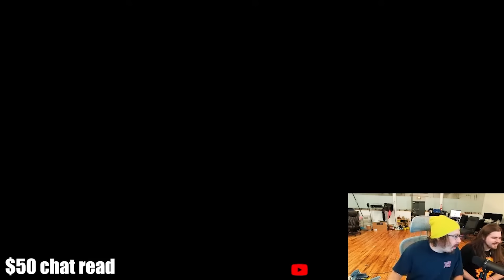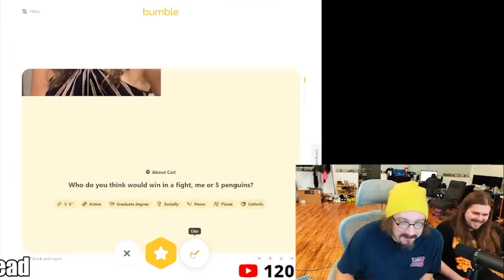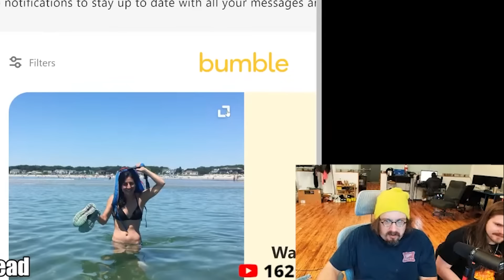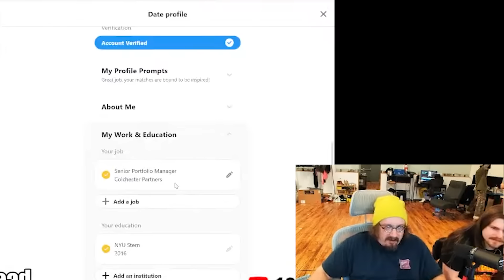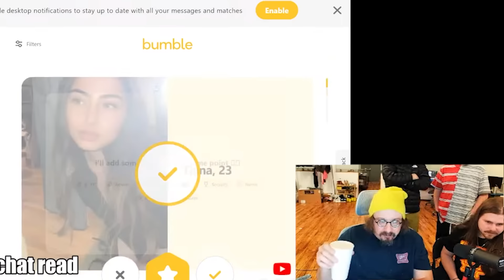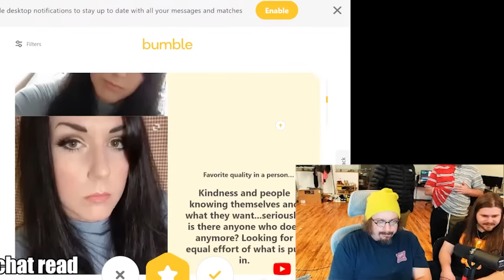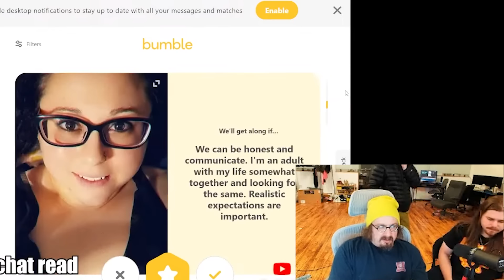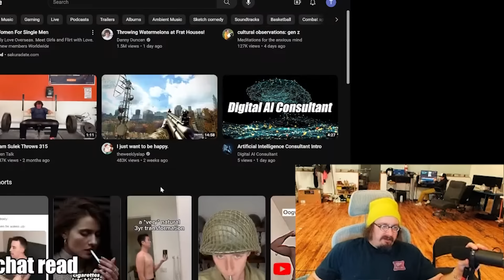Going on TlNDER was a HUGE MISTAKE... - Sam Hyde [Stream Highlight]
Sam Hyde gives the hellish and hilarious nightmare that is 2023 dating apps another go... it didn't go so well

CLIPS FROM:
Sam Hyde LIVE Every Monday 4pm
with
Sam Hyde,
JetNeptune,
Bic Flame,
Nick Rochefort,
Hasan Abi
Hasan Piker
Tinder
Scuffed Realtor LIVE
and

▬ Credits/Socials ▬▬▬▬▬▬▬▬▬▬▬▬▬▬▬▬▬▬▬▬▬▬▬▬
▬ Gumroad ▬▬▬▬▬▬▬▬▬▬▬▬▬▬▬▬▬▬▬▬▬▬▬▬▬▬
WHAT YOU GET:
▬ Misc ▬▬▬▬▬▬▬▬▬▬▬▬▬▬▬▬▬▬▬▬▬▬▬▬▬▬▬▬
(AI Generated Video Descriptions+Tags)
In this hilarious house review series with comedian Sam Hyde and realtor Nick Rochefort, the guys review houses that are currently being sold in the collapsing housing market.

Sam Hyde Clips, Sam Hyde Livestream Clips, Sam Hyde Stream Clips, God of clips, Best Of Sam Hyde Stream, Sam Hyde Highlights, Sam Hyde LIVE ft. Nick Rochefort

If you're looking for a laugh, then you need to watch this series! Sam Hyde and Nick Rochefort take turns reviewing houses and explaining the hilarious reasons why the housing market is collapsing. From bad mortgages to shady deals, these two comedians have got you covered!

Sam Hyde & Adam Friedland Talk: TV Show, Nick Mullen, Stand Up & More - Sam & Nicks PGL Podcast

The purpose of the featured content is to Entertain. It is NOT to publicly shame, ridicule, or degrade the individuals involved.